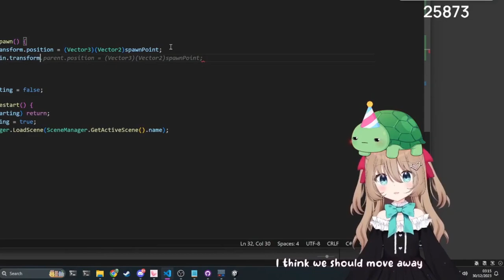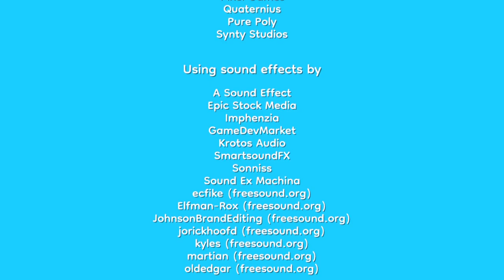PINEAPPLE ON PIZZA ( Free to Play ) Weird Steam Game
This game was confusing at the start... but it all began to make sense near the end

Wanna send pysical gifts instead of digital?
wishlist: Throne.com/giftea
(I havent added anything but it has gift idea options so you can make suggestions)

Live
General
FanArt: TEArt ?
NSFW
Oshi Mark: ☕

Setup x Tools:
Alienware Aurora R5
OS: Win10
Graphics Card(s): Nvidia GeForce GTX 1070 G1 8GB
Processor: Intel Core i5-6400 CPU @ 2.70GHz
Memory: 16GB RAM
DirectX: Ver.11
Storage: 1TB HDD Internal. x2 2TB External SSD Cards
Monitors: AOC & ASUS
iPad Pro 12 (ProCreate for Art)
(Mic is just a cheap ass one I could get from amazon years ago, came with a Neewer-100 and Boom Arm)

VTuber
Art/Rigger: TBD
Animation: TBD
Start/Break/End Screen: TBD (for now, Me)
Emotes: TBD
Overlays: TBD
Lore: TBD

Fav Colour(s):
Black, White, Red, Navy, Gold, Silver, Green, Blue
(Yellow is apparantly my lucky colour)

Commands:
!setup
!social
!rules
!tip
!gift or !wishlist
!tools
!uptime
!vtuber